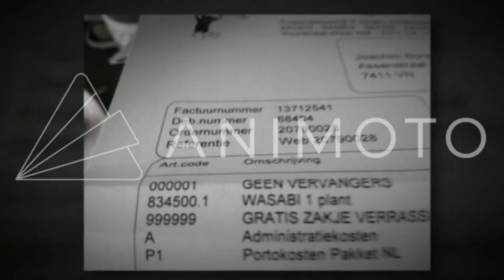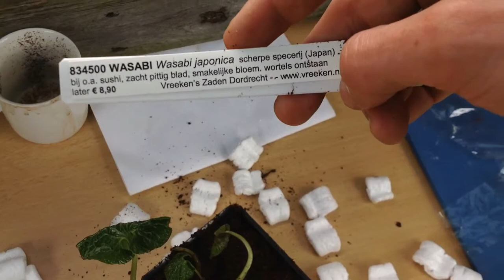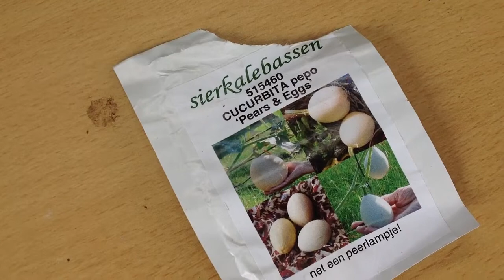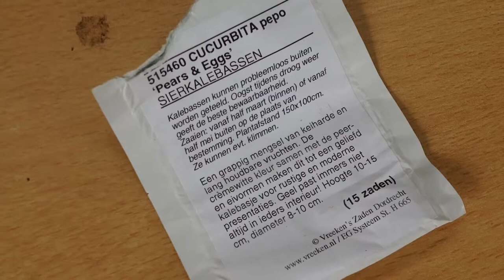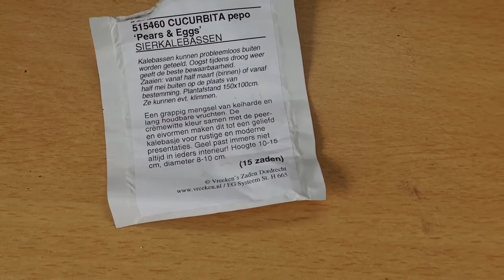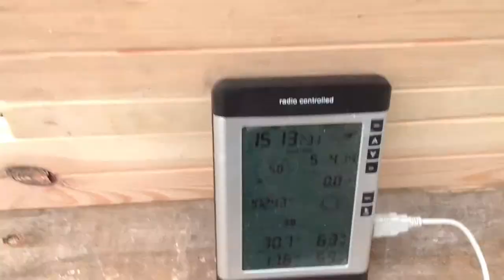Aquaponics Geodome - Unboxing Wasabi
Wasabi uitpakken :)